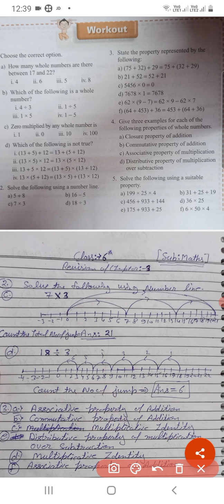CBSE Class:6 Maths Chapter-3 (Whole Numbers) Revision Exercise